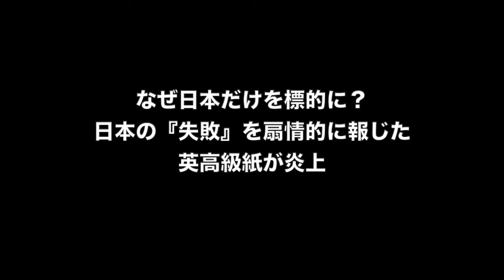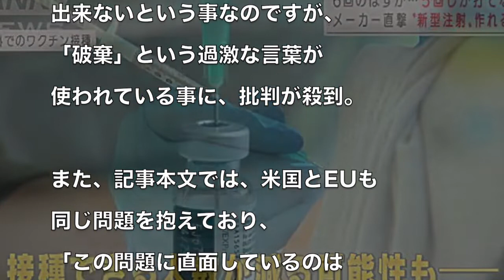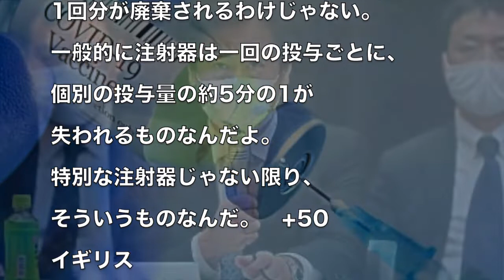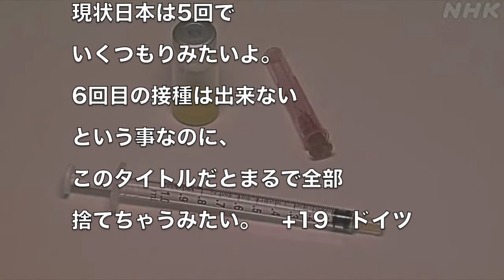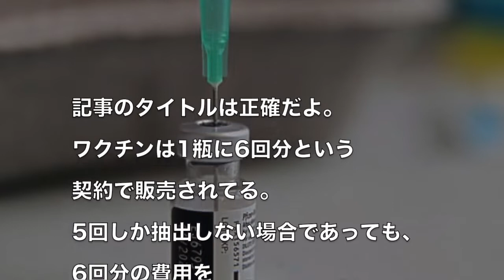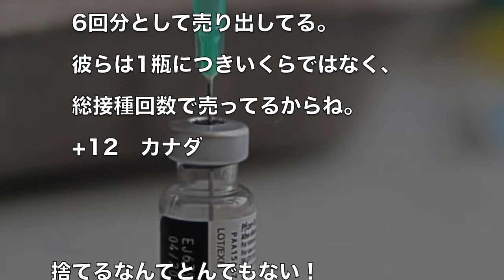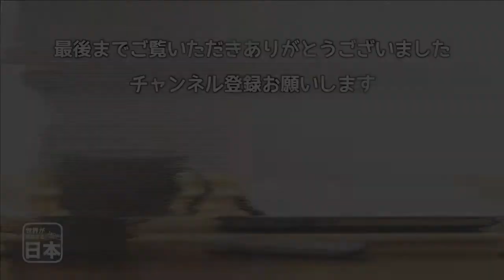なぜ日本だけを標的に？日本の『失敗』を扇情的に報じた英高級紙が炎上 海外の反応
関連動画：
ファイザー社ワクチン　接種できる人数が減る恐れも(2021年2月9日)

【新型コロナ】ニュースまとめ　東京は０．９１％…抗体９倍増も“集団免疫なし”　2月5日　日テレNEWS

バイデン次期大統領　ワクチン接種の対象拡大を強調(2021年1月16日)